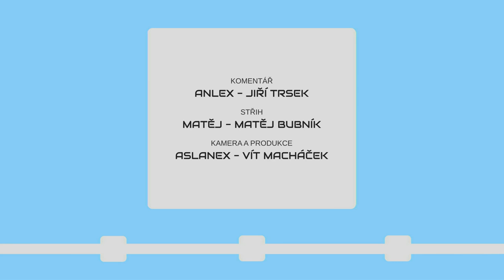METROBUS EXPRES 2022#2: Trolejbusy před branami Prahy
Po vysoutěžení trolejbusové trati i vozidel na ni plánovaných už nezbývá pochyb, kterým směrem se linka 140 plánuje ubírat.

V Expresu #2 uvidíte:
Trolejbusy v Praze (zdopravy.cz)
Slevy na jízdném (ceskatelevize.cz)
Rozvoj nového nátěru (zdopravy.cz)
Vrchlického sady (zdopravy.cz)
Buspruh na dálnici (zdopravy.cz)
Lítačka se sdílenými koly (FB Adam Scheinherr)
Nejdražší sólo tramvaj (zdopravy.cz)
Stadlery opět v provozu (zdopravy.cz)

Časové značky:
0:00 Úvod
0:36 Trolejbusy v Praze
1:18 Slevy na jízdném se sníží
1:58 Nový nátěr kam se podíváš
2:48 Vrchlického sady pod správou Magistrátu
3:13 První BUS pruh na dálnici
3:33 Sdílená kola trvalou součástí PID
3:51 Nejdražší sólo tramvaj v ČR
4:11 Nové Stadlery ČD opět v provozu
4:36 Výluky
4:52 Závěr